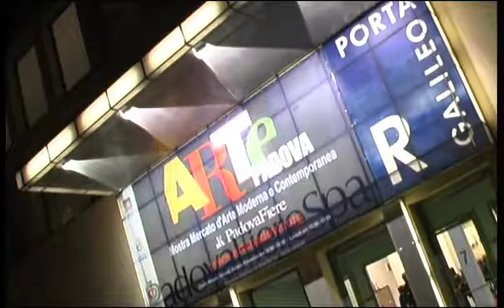Vernice ArtePadova 2011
PdTv presenta:
ArtePadova 2011

Attraverso un percorso eclettico e coinvolgente, in grado di aggiungere sempre nuove suggestioni e chiavi di lettura, il visitatore di ArtePadova incontrerà le più rappresentative e celebri correnti artistiche del Novecento, spaziando dall'Espressionismo al Surrealismo, dal Futurismo al Dadaismo, dal Cubismo all'Astrattismo, senza dimenticare l'Informale, lo Spazialismo, l'Arte Concettuale, il Nouveau Réalisme, la Pop Art, l'Arte Povera, il Graffitismo e la Transavanguardia.